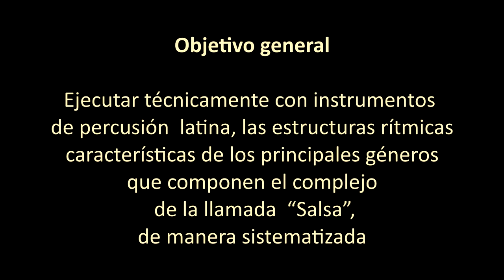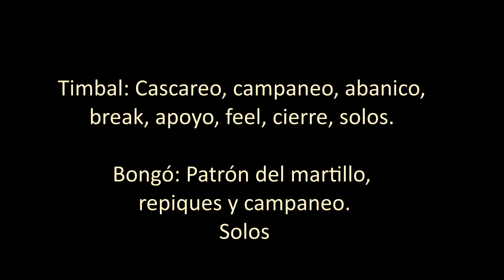Curso de percusión latina, tumbadoras, IV parte. Bogotá, Colombia, 2022